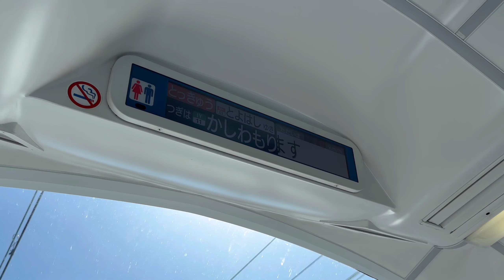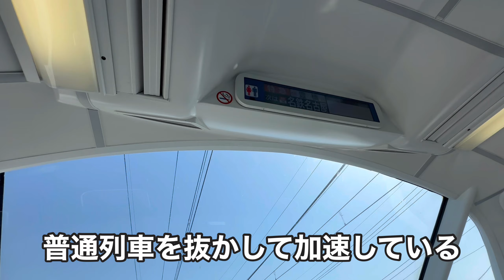【景色最高】名鉄パノラマスーパーの２階展望席ってどうなの？ 犬山線特急に乗車して調査してみた！【名鉄犬山線】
0:00 オープニング
0:45 パノラマスーパーに乗車、中が凄すぎる
2:40 犬山線前半(岩倉まで)
6:39 犬山線後半(名鉄名古屋まで)
11:51 カオスな名鉄名古屋に入線
13:19 エンディング